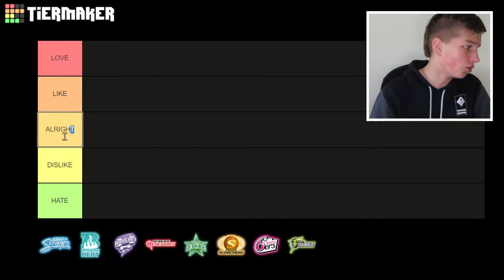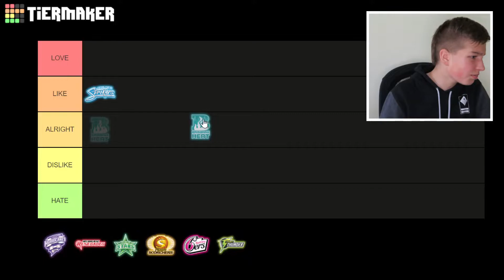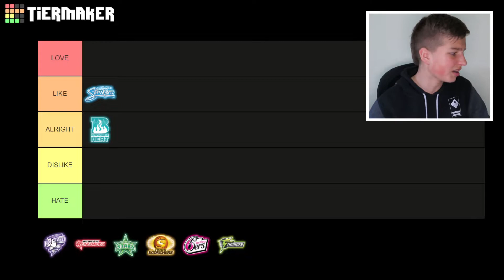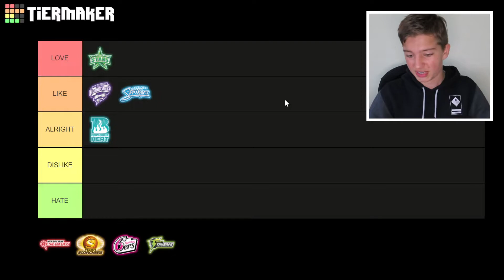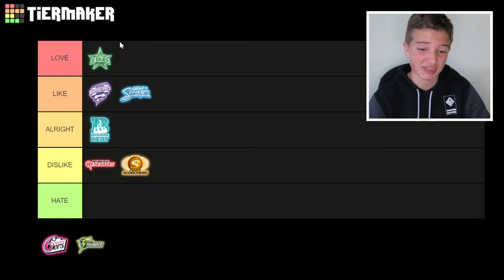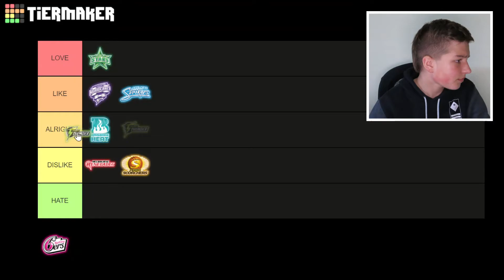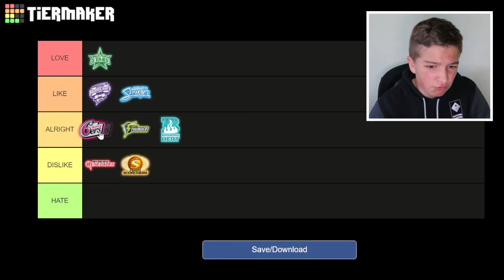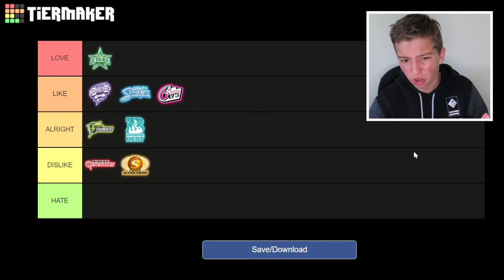RANKING BIG BASH TEAMS (BBL)